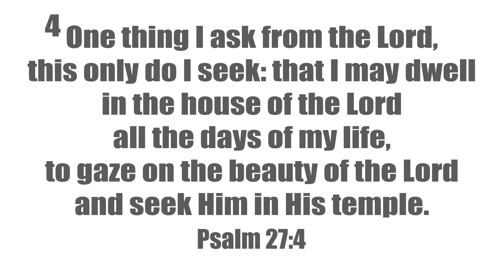One Thing - Hillsong Worship - PIano Chords and Lyrics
"One Thing" by Hillsong Worship
Lyrics and chord progression video.

Played in the key of F Major:
F(1) Gm(2m) Am(3m) Bb(4) C(5) Dm(6m)

Instead of memorizing the chords, we look at the chord pattern of the song.  That way, when we transpose it to another key, we will have an easier time to play it as long as we know all the major scales.

All for God's glory!  God bless you all!